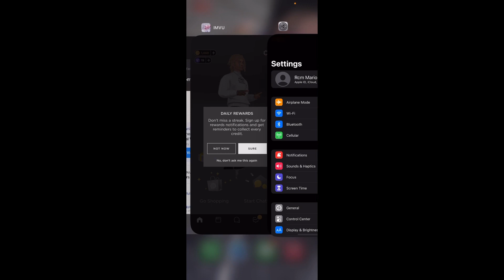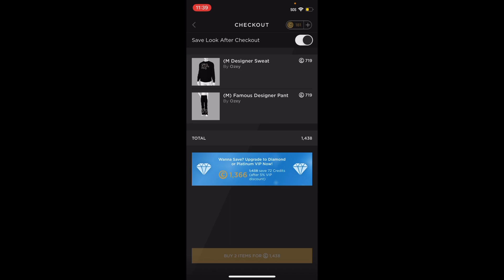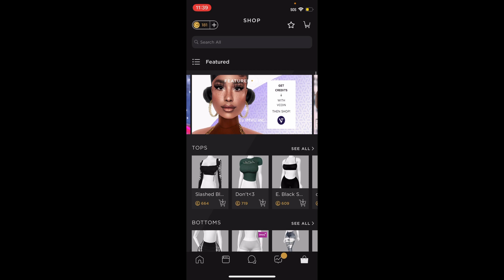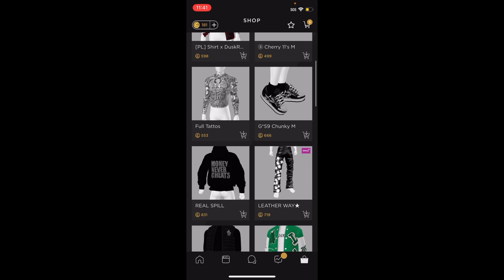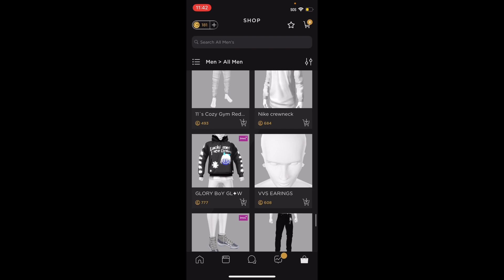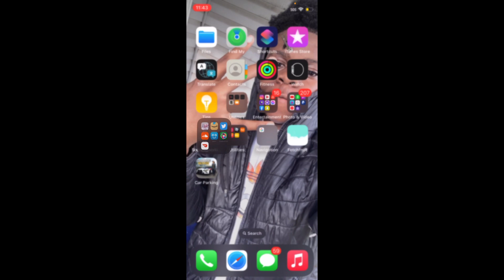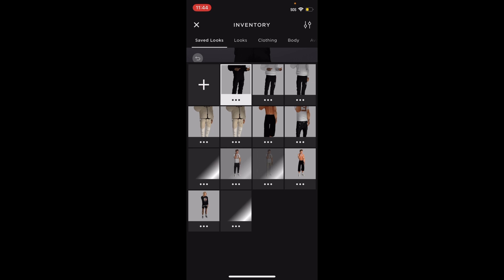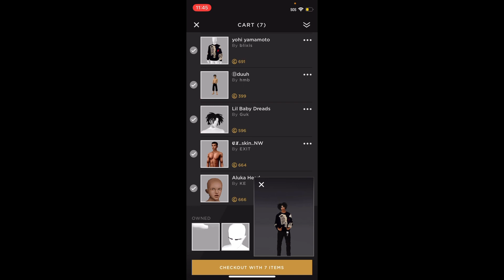Imvu || I Made The Best Avatar Of The Year 😲On Imvu Gameplay🔥🐐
SOCIAL MEDIA 🎥💸📸

🎁Endless savings! ⭐Enjoy exclusive discount on everything you buy for the next 90 days!